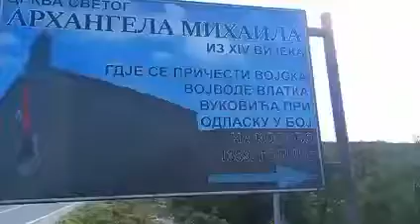Bileća crkva svetog arhangela mihajla iz 14 vijeka